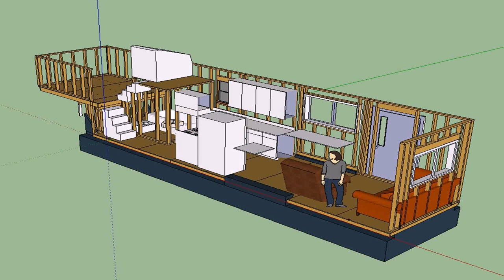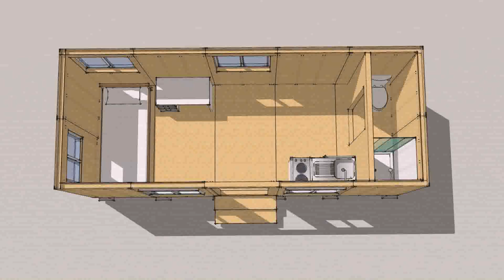Prefab Tiny House Trailer